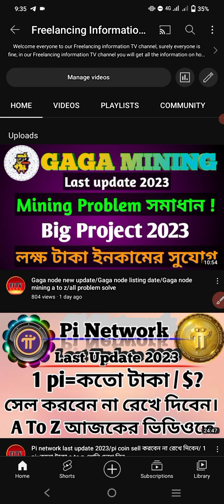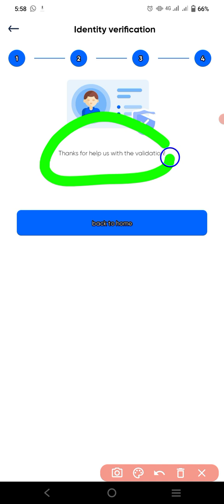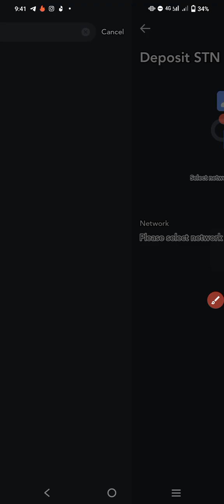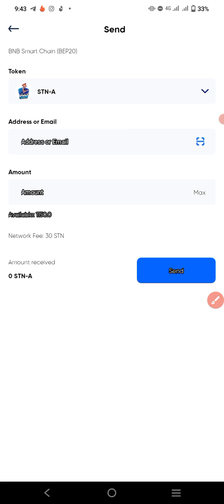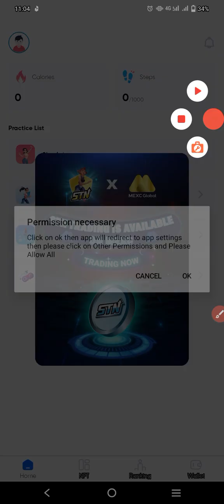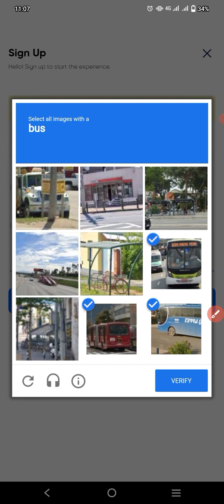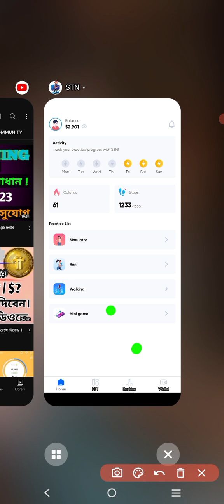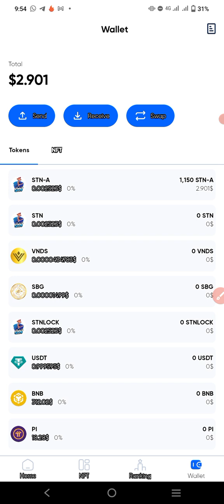STN Free Mining App || STN Account Create || STN Coin Withdraw Process | Make Money Online By Mobile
New Free Cryptocurrency Mining Here STN Mining. You Can Earn Money Online By Mining With Mobile In This STN Mining. So Don't Delay Make An Account Now And Start Mining Right Now.

মোবাইল দিয়ে কিভাবে অনলাইনে টাকা ইনকাম করা যায়,টাকা ইনকাম করার সহজ উপায়,বাড়িতে বসে কিভাবে টাকা ইনকাম করা যায়ভিডিও দেখে ইনকাম করুন,মোবাইল দিয়ে টাকা ইনকাম,ইন্টারনেটে টাকা ইনকাম করার উপায়,ছাত্র-ছাত্রীদের জন্য ইনকাম করার উপায়,মোবাইলের মাধ্যমে টাকা আয়,ঘরে বসে ব্যবসা করার উপায়,ঘরে বসে টাকা ইনকাম।